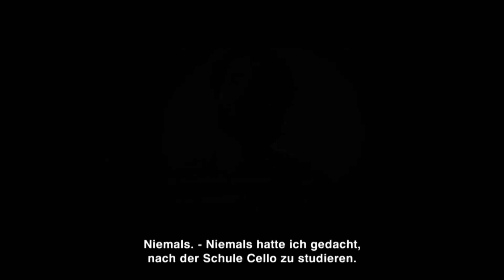Ein Leben lang Cellist?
Portrait über einen jungen Cellisten, der seinen Weg noch nicht gefunden hat.